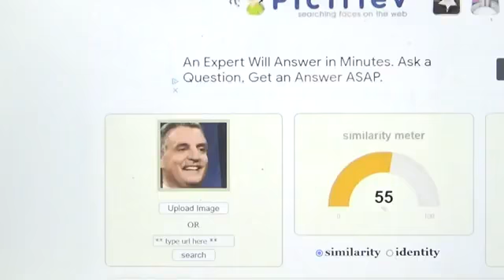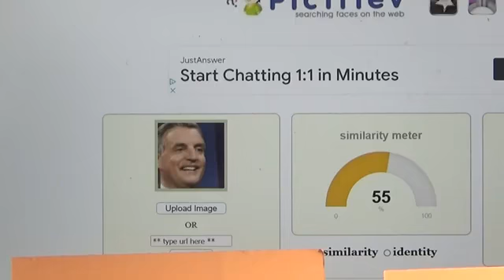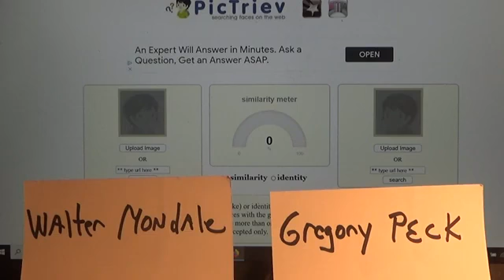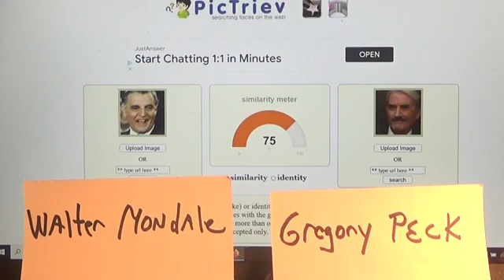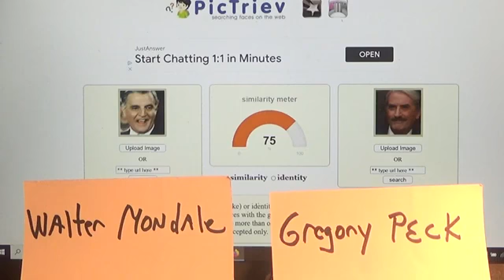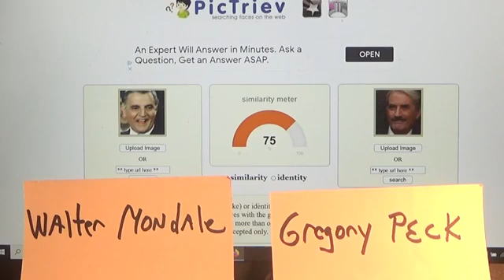Walter Mondale 1984 Presidential Candidate is Actor Gregory Peck